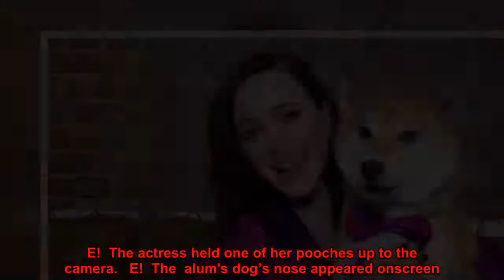Rachel Brosnahan and More Celebs Whose Pets Crashed Their Emmys 2020 Video Chats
Partying with their pets! hile viewing the 72nd Emmy Awards,  and more nominees watched with their dogs and cats at their sides.  The  star, 30, who was nominated for Best Lead Actress in a Comedy Series, appeared in the Emmys video chat with her husband, , at her side, as well as their dogs.  The isconsin native told  in 2019 that she is a “crazy dog lady” when it comes to her pets, explaining at the time: “They’re my fur children. Nikki is a pit mix, and she’s so gentle and sweet and needy. She just stares at you with these human eyeballs. Her well is very deep. Then inston is my Shiba Inu, who is filled to the brim with ’tude. He was fiercely independent, more like a cat, but he’s getting cuddlier.”  The actress added that she once spent “five days driving them all the way to Dallas [from Vancouver] to stay with family” because the canines were too “nervous” to fly. “My best friend came along, and we turned it into a big old doggie road trip,” Brosnahan explained to the outlet.  As for, the  star, 54, could be seen behind host’s head during his Emmys monologue, playing with her pup.  The Emmy nominee and her boyfriend,, adopted their “fur baby” last year, a Tibetan terrier named Pablo. “Mother and dog are doing very well,” she told  magazine in October 2019.  Bonham Carter went on to call the professor, 33, “unexpected magic” in her life, following her and longtime love’s split. (The former couple dated from 2001 to 2014 and share son Billy, 16, and daughter Nell, 12.)  She gushed at the time: “You break up, you grieve, you get bored of grieving and then you finally move on. I’m very happy with someone else.”  Keep scrolling to see more celebrities hanging at home with their pets, from  to .  E!  The actress held one of her pooches up to the camera.   E!  The  alum's dog’s nose appeared onscreen.   ABC  Helena Bonam Carter  The Oscar nominee's dog sat in her lap.   Courtesy of /Instagram  The  star's dog rocked a bow tie.